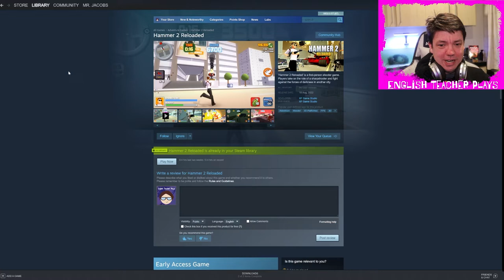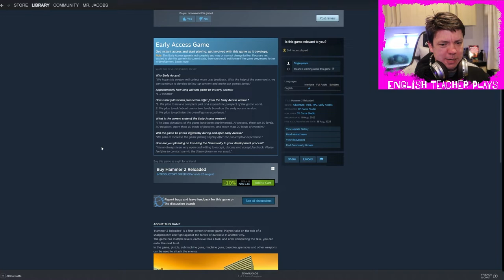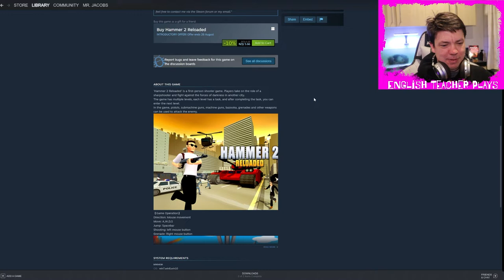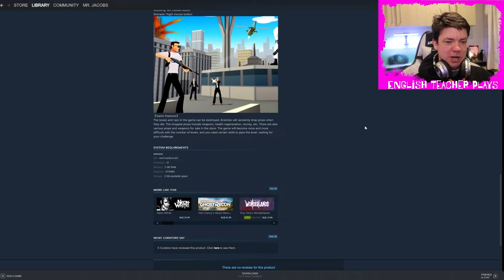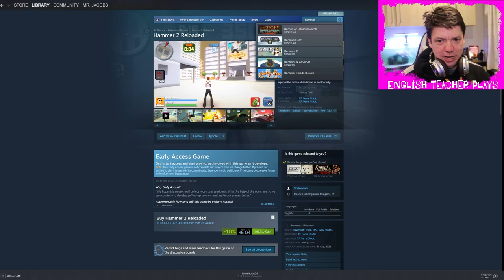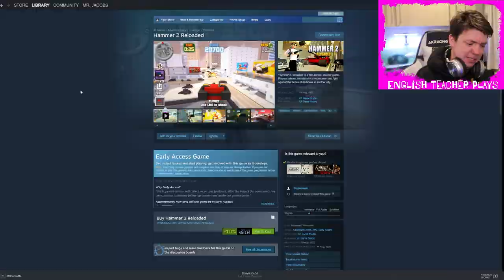Hammer 2: Reloaded - Where is Hammer 1?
Unlike the other Unity asset flips of this pack, this one seems to have some good content. Blowing stuff up feels good. There is some variety to the enemies. Pickups are frequent and pretty satisfying. The various weapon types are different enough and quite fun to use. Overall, this is definitely worth the price.